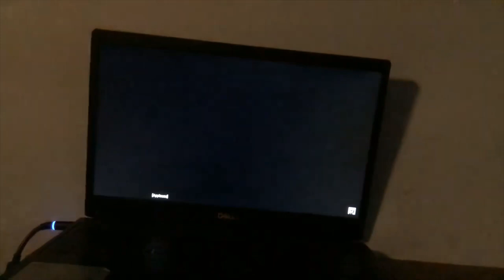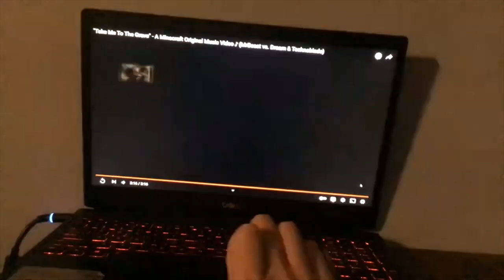WHY WE LOSE